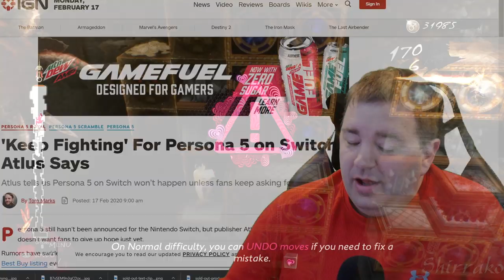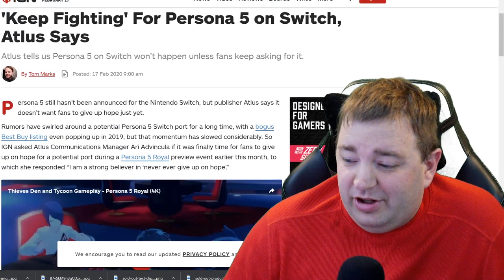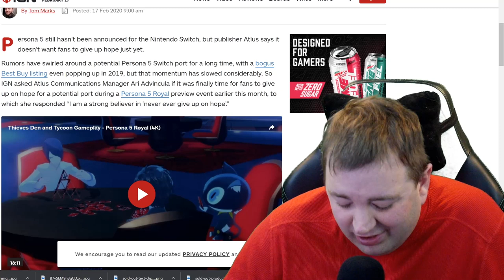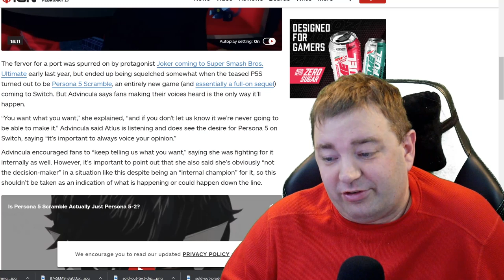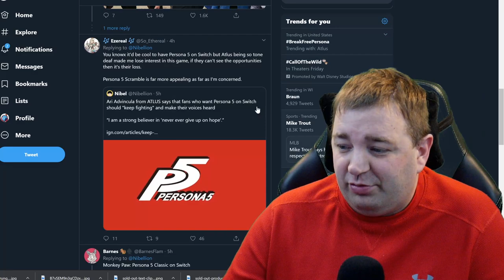Atlus: Keep Port Begging for Persona 5 on Switch (Catherine Coming Over!)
Nintendo Switch fans have been making it very clear to Atlus that we want Persona 5 on the Switch. With a major former PlayStation exclusive now coming over, demand is rising again except this time, Atlus has responded. Their response? Keep begging.

What?